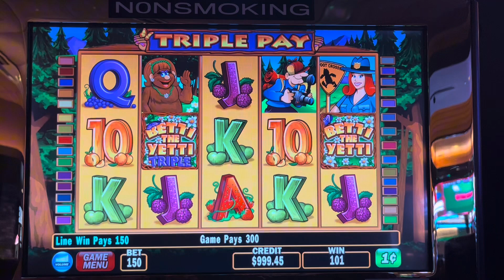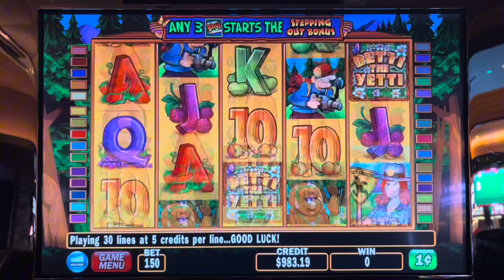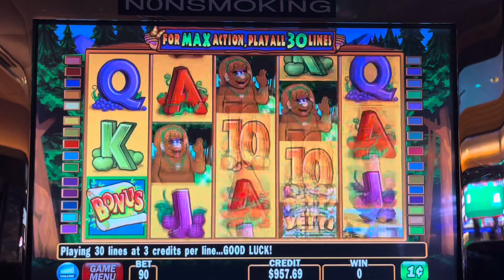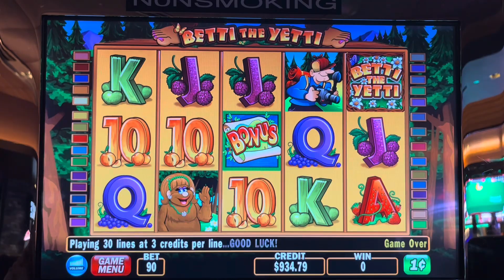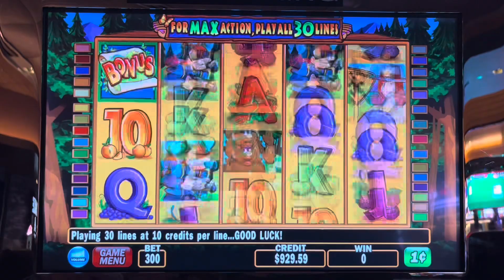this game is annoyingly fun to play | Banana Slots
All uploads are the intellectual property of Banana Slots. You do not have permission to re-use or publish any part of them without our written consent.